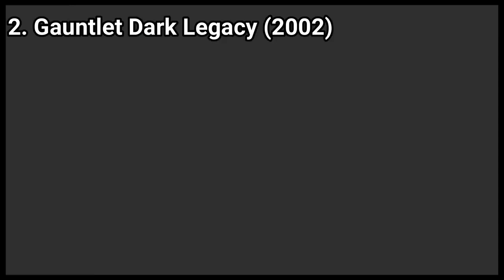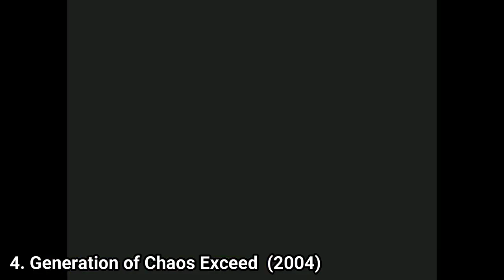GameCube Games you might not know Vol 10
Here is a list of some GameCube Games you might not know:
1. Gakuen Toshi Vara Noir (2004)
2. Gauntlet Dark Legacy (2002)
3. Geist (2005)
4. Generation of Chaos Exceed (2004)